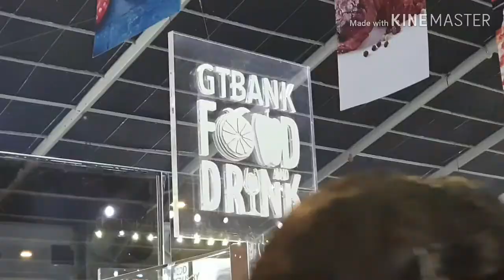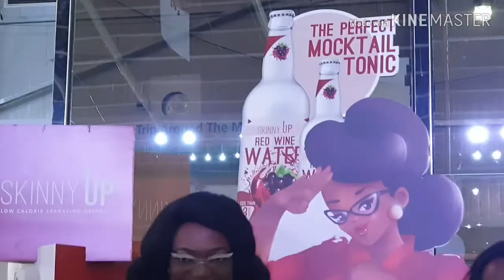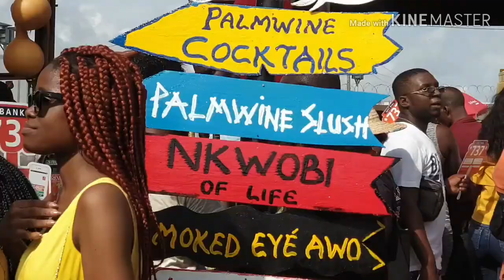FOODIE GANG || GTBANK FOOD AND DRINK FESTIVAL